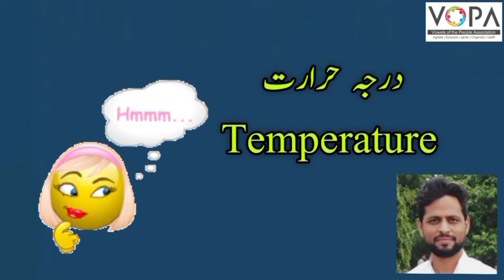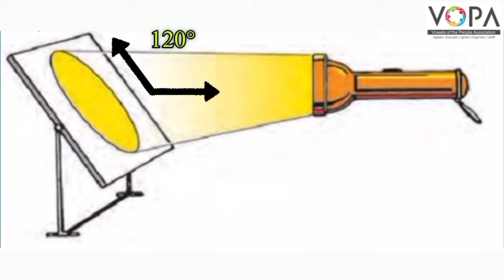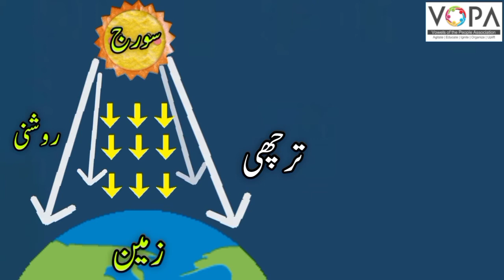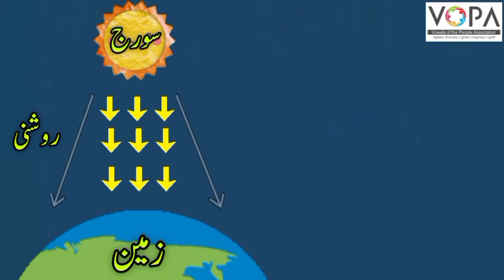6th | Geog | chap no.5 | درجہ حرارت | V School